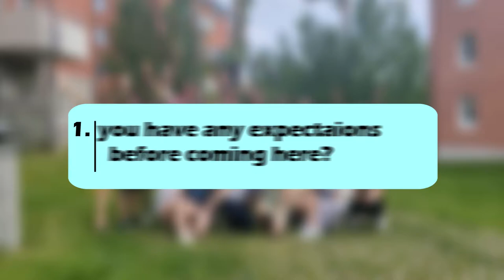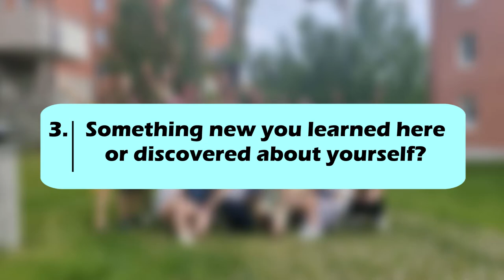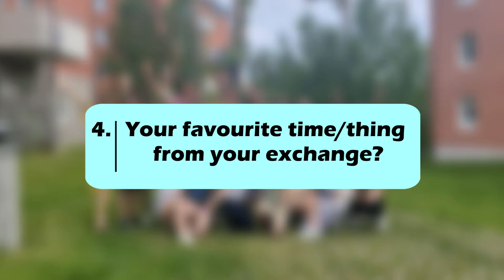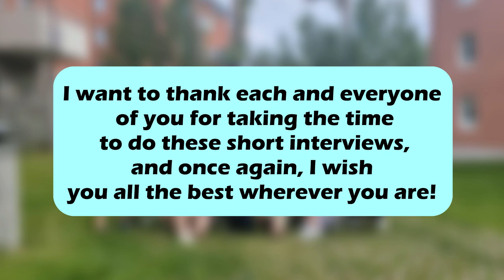Interviews with the Exchange Students of 20/21 in Umeå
I interviewed some of the exchange students that chose Umeå as their destination in the academic year of 20/21.

Chapters:
0:00 Intro
1:24 Question 1
7:29 Question 2
15:52 Question 3
21:48 Question 4
28:34 Outro

Huge thanks to all the participants that took the time to do the short interview. All the love! ❤